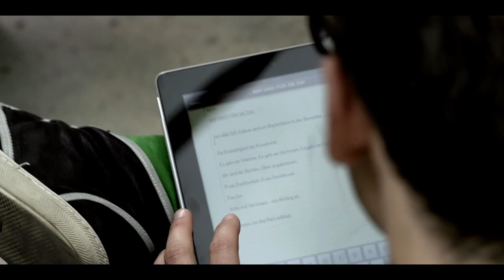[e|mil] Teaser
[e|mil] das Magazin VÖ 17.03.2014:

[e|mil] erscheint vierteljährlich im LP-Schallplattenformat (31,5 x 31,5 cm) und informiert auf 36 Seiten über erfolgreiche Macher, Geschichten aus dem kre|H|tiv Netzwerk Hannover und über gemeinsame Projekte der regionalen Wirtschaft und Kreativszene.

Immer basierend auf einem Leitthema pro Ausgabe inspiriert [e|mil] dazu, neue Wege und Lösungen zu entdecken und anzuwenden.

[e|mil] erreicht 7500 Entscheider aus den Bereichen Unternehmensführung, Marketing und PR per Direktversand und liegt an relevanten Hotspots in der Region Hannover aus.

[e|mil] wird herausgegeben vom [kre|H|tiv] Netzwerk Hannover e.V. und ist das offizielle Magazin der Kreativbranche Hannovers und der Region.

Anzeigenpreise für Unternehmen und Vereinsmitglieder des kre|H|tiv Netzwerk Hannover e.V. entnehmen Sie bitte den Mediadaten.
Adresse:
Emil-Hannover Redaktion
c/o [kre|H|tiv] NetzwerkHannover e.V.
Hannomaghof 2
30449 Hannover
Impressum:
[kre|H|tiv] Netzwerk Hannover e.V.
Vorstandsvorsitzender: Andreas Kuhnt
Vahrenwalder Straße 7
30165 Hannover